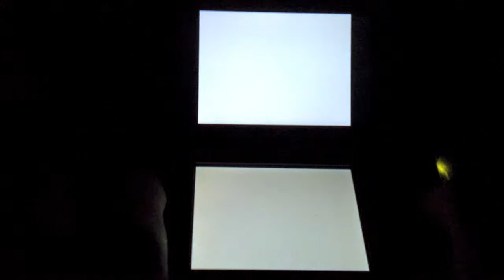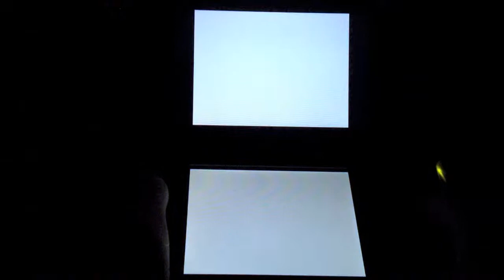Kingdom Hearts Re: Coded [Critical Mode Part 44]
~ Player : TommyLove
~ Game Title : Kingdom Hearts Re: Coded
~ Released : January 11th, 2011 (North America)
~ Genre : RPG (Role Playing Game) + Action
~ ESRB : Rated E10+
~ Publisher(s) : SquareEnix (Japan)
~ Capture Device : Hauppage HD-PVR